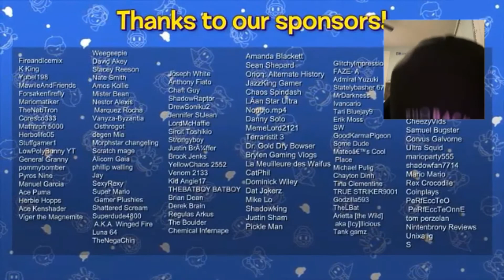UH OH AXOL!! SMG4 The Beginning of the End reaction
So this video sets up a lot of twisted things on the future and overall this video still retains it’s comedy adn at the same time it still feels like a story is being set up.(A dark one at that). I did enjoy the numerous hints at the axol melony shipping and the fact Mario rips on Axol for the drawings. It’s kind of not a secret at this point Axol. Just saying. Anyway it’s been a few weeks, but we’re finally getting into the thick of the Genesis Arc. Get ready everyone, we’re in for a wild ride!!